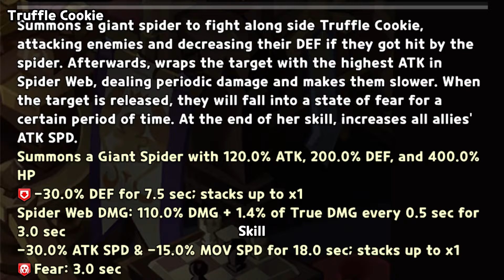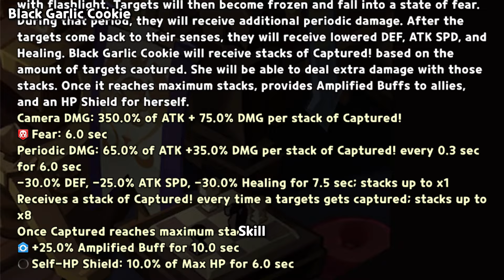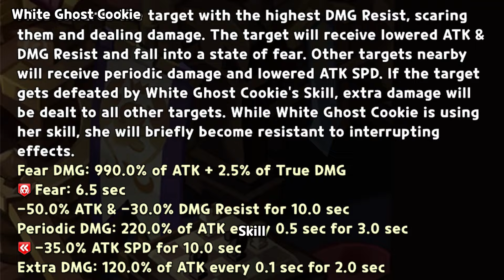Spooky Cookie's Skills in CRK | Pt.18 | Cookie Run: Kingdom